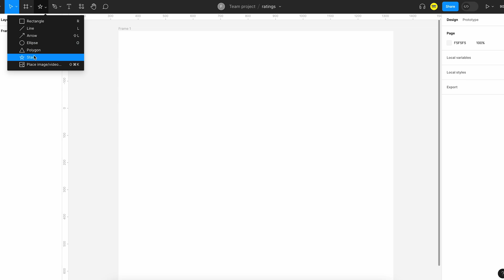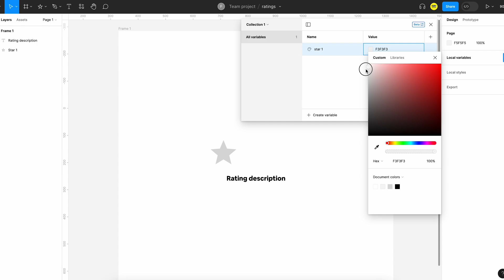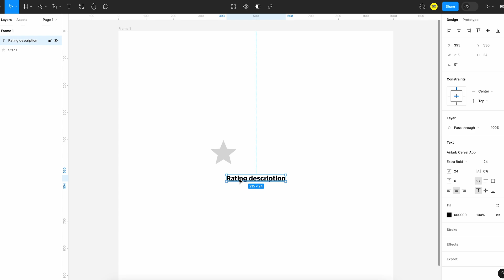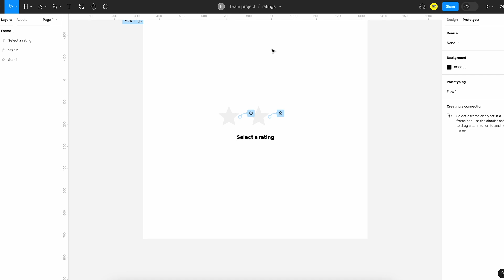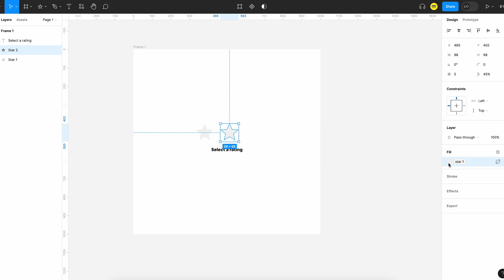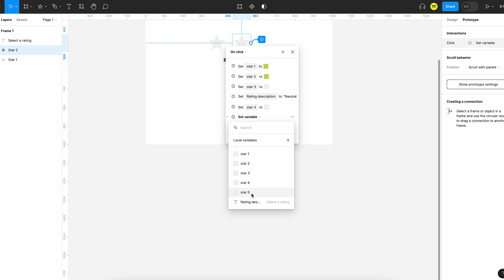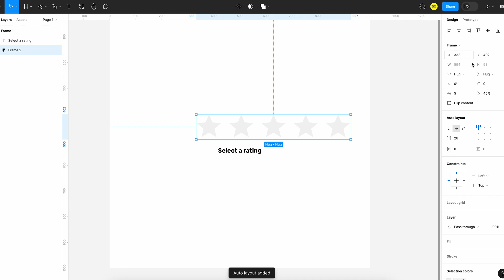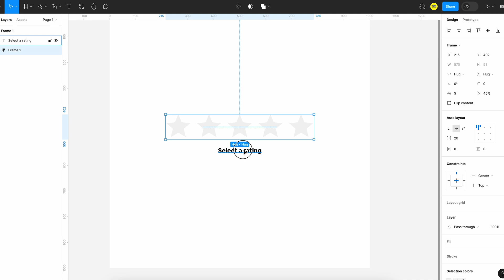Ratings using Figma variables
A beginner Figma tutorial to build a post a rating widget from scratch using Figma variables.